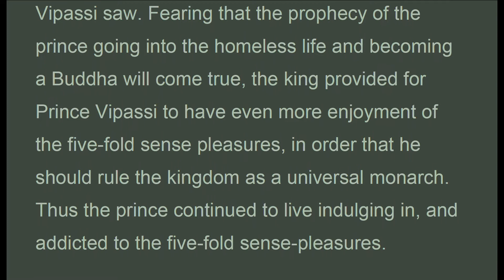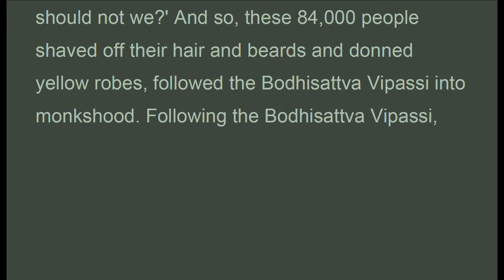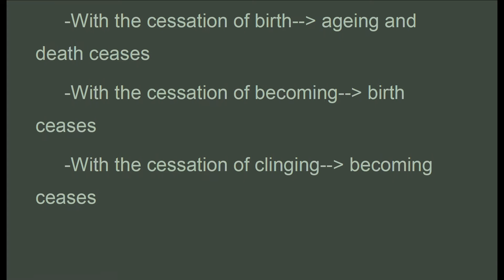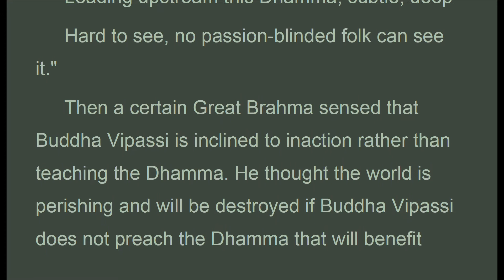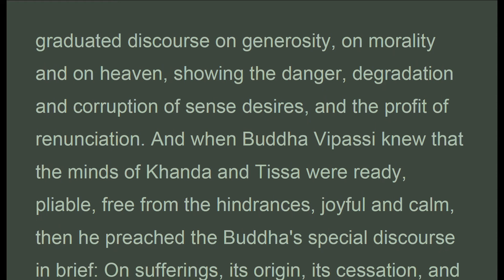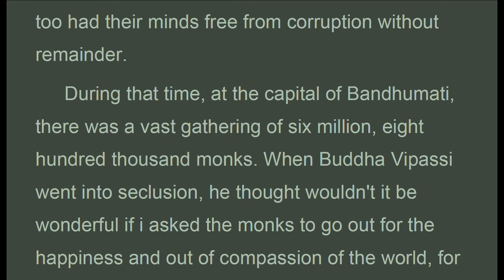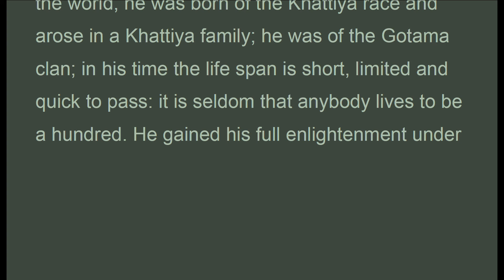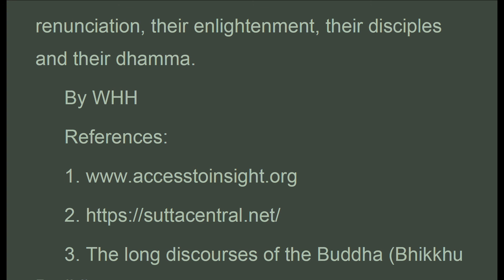DNx_014b, Mahàpadàna Sutta, summary WHH, Bhikkhu Bodhi, Digha Nikaya (July 2020, Audio Texts)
. . . .  "The cause of suffering in samsara and the eradication of such suffering are explained in accordance with dependent origination.
 "Whenever this is present, this is also present.
 Whenever this is absent, this is also absent."
 "From the arising of this, this arises.
 From the cessation of this, this ceases to be."
 Then Bodhisatta Vipassi realized the cessation of suffering roots in the eradication of the cause of each link:
 -With the cessation of birth-- ageing and death ceases
 -With the cessation of becoming-- birth ceases
 -With the cessation of clinging-- becoming ceases
 -With the cessation of craving-- clinging ceases
 -With the cessation of feelings-- craving ceases
 -With the cessation of contact-- feelings ceases
 -With the cessation of six sense spheres-- contact ceases
 -With the cessation of mind and body-- six sense sphere ceases
 -With the cessation of consciousness-- mind and body ceases
 -With the cessation of volitional formations-- consciousness ceases
 -With the cessation of ignorance-- volitional formation cease
 "Cessation, cessation", there arose in Bodhisatta Vipassi with insight into things never realized before, knowledge, vision, awareness and light. He developed insight and wisdom.
 Then the Bodhisattva Vipassi dwelt contemplating the rise and fall of the five aggregates of clinging namely the body, the feeling, perception, the mental formations and consciousness (their arising and passing away). As he remained contemplating the rise and fall of the five aggregates of clinging, before long his mind was freed from the corruptions without remainder and he became enlightened.
 After Buddha Vipassi became an arahant, a fully enlightened buddha, he thought that he has realized this dhamma which is profound, hard to .."
DN 14 Mahapadana Sutta:
The Great Discourse on the Lineage

1. Thanh Tinh Dao (Oct 2019) Chữ Đọc
2. The Path of Purification (Oct 2019) Audio Text
3. Kinh Vien Giac (Oct 2019) Chữ Đọc
4.Sutra of Complete Enlightenment (Oct 2019) Audio Text
5. Kinh Lang Nghiem (Oct 2019)
6. Kinh Duy Ma Cat (Oct 2019) Chữ Đọc
7. Shurangama Sutra (Oct 2019) Audio Text
8. Vimalakirti Nirdesa Sutra (Oct 2019) Audio Text
9. Phap Bao Dan KInh (Oct 2019) Chữ Đọc
10. Platform Sutra (Oct 2019) Audio Text
11. Kinh Kim Cang (Oct 2019) Chữ Đọc
12.Diamond Sutra (Oct 2019) Audio Text
13. Kinh Bat Nha (Oct 2019) Chữ Đọc
14. Large Sutra on Perfect Wisdom (Oct 2019) Audio Text
15. Truong Bo Kinh (Nov 2019) Chữ Đọc
16. The Digha Nikaya, Long Discourses (Nov 2019) Audio Text
17. Kinh Hoa Nghiem (Nov 2019) (có chữ)
18. Flower Adornment Sutra (Nov 2019) Audio Texts
20. Trung Bộ Kinh, MN, 1-50 ( Dec 2019 Có Chữ)
21. Middle Length Discourses, MN, 1-50 (Dec 2019 Audio Texts)
22. Trung Bộ Kinh, MN, 51-100 ( Jan 2020 Có Chữ)
23. Middle Length Discourses, MN, 51-100 (Jan 2020 Audio Texts)
25. Middle Length Discourses, MN, 101-152 (Jan 2020 Audio Texts)
26. Trung Bộ Kinh, MN, 101-152 ( Jan 2020 Có Chữ)
29. Dieu Phap Lien Hoa (Mar 2020)
31. Lotus Sutra (Mar 2020)
32. Tương Ưng Bộ, SN.1.1... (Mar 2020)
33. Grouped Discourses, SN1.1... (Mar 2020)

1. Samyutta Nikaya 1 --- 5 (Apr 2020)
2. Kinh Tuong Ung 1 --- 5 (Apr 2020)
3. Đại Bát Niết Bàn (May 2020)
4. Nirvana Sutra  (May 2020)
5. Trường Bộ Kinh (July 2020)
6. Digha Nikaya (July 2020)